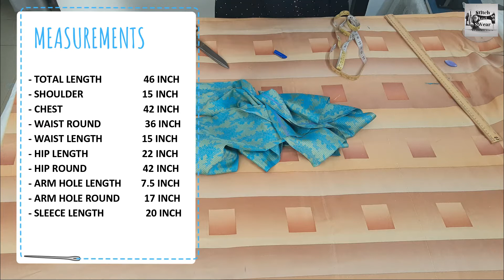DIY Front Slit Kurti Drafting & Cutting by Stitch & Swear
DIY Front Slit Kurti Cutting And Stitching by Stitch & Swear

Measurement:
- TOTAL LENGTH                 46 INCH
- SHOULDER                        15 INCH
- CHEST                                 42 INCH
- WAIST ROUND                  36 INCH
- WAIST LENGTH                15 INCH
- HIP LENGTH                      22 INCH
- HIP ROUND                       42 INCH
- ARM HOLE LENGTH        7.5 INCH
- ARM HOLE ROUND          17 INCH
- SLEECE LENGTH                 20 INCH